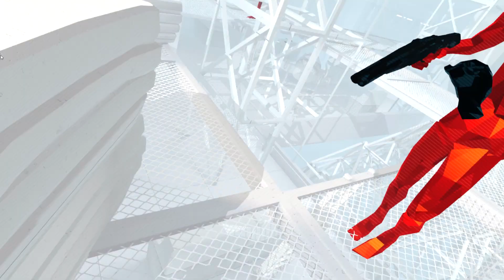MATRIX VR FINALE! - "DESTROY THE PYRAMID!!" - SUPERHOT VR ENDING Gameplay Part 3 (Forever Update)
(Thank you to Oculus for Sponsoring this video + supporting the channel!)
Welcome to SUPERHOT VR GAMEPLAY!! That's right, Superhot is now in VR, and it's FREAKIN' EPIC!! It feels like The Matrix... IN VR. Not to mention, I'd say it's the best VR game I've played so far! Today, it's THE MATRIX VR FINALE as we must DESTROY THE PYRAMID in SUPERHOT VR! (This is also the Forever Update!)

What is SUPERHOT VR?

Lose track of what’s real. Commit yourself, body and mind. Confront the evocative, elegantly brutal world of SUPERHOT VR. Enemies pouring into the room from all sides, a dozen bullets coursing through the air...wait.

Something is different here...

SUPERHOT VR is a title reimagined from the ground up for Oculus Rift and Touch controllers. The fruit of over three years of close cooperation between the critically acclaimed SUPERHOT Team and Oculus, SUPERHOT VR brings the intensely visceral action of SUPERHOT directly into your head and soul.

Building upon one of the most recognized VR GOTYs, the Forever Update brings you 20+ more hours of intense, nerve wrenching endgame. The plethora of new challenges, achievements and endless arenas is guaranteed to mercilessly break you and reshape you into a superior version of yourself. You will sweat. You will scream. You will doubt your own sanity. And at the end, maybe, just maybe, you will prevail.

BODIES ARE DISPOSABLE
MIND IS SOFTWARE

Blurring the lines between cautious strategy and unbridled mayhem, SUPERHOT VR is the definitive VR FPS in which time moves only when you move. No regenerating health bars. No conveniently placed ammo drops. It's just you, outnumbered and outgunned, grabbing the weapons of fallen enemies to shoot, slice, and maneuver through a hurricane of slow-motion bullets.

BODIES ARE DISPOSABLE
MIND IS SOFTWARE
BODIES ARE DISPOSABLE
MIND IS SOFTWARE

Decisive winner of dozens of VR Game of the Year awards, SUPERHOT VR is a title reimagined and redesigned from the ground up for VR and hand tracking controllers. The fruit of over three years of close cooperation between the critically acclaimed SUPERHOT Team and Oculus, SUPERHOT VR brings the intensely visceral action of SUPERHOT directly into your head and soul. And now also - directly into your Vive.

SUPERHOT VR now also includes the massive SUPERHOT FOREVER update, bringing 20+ hours of new replayable challenges, achievements and hardcore endless levels to SUPERHOT VR's time-bending gameplay, including:
- Test your aim where only headshots take out enemies.
- Race against your best scores in bullet-time and real-time.
- Try to complete the game without shooting.
- Get hardcore with faster enemies and less reaction time.

The game will test your limits. It will make you hurt. The good kind of pain. But at the end you will prevail. You will be one with the system.